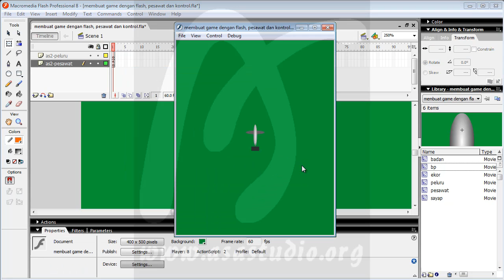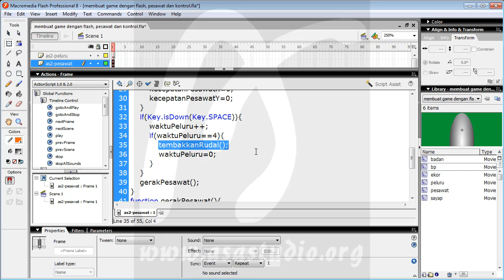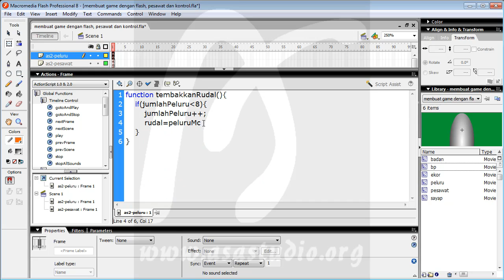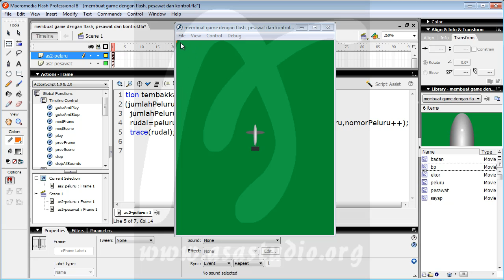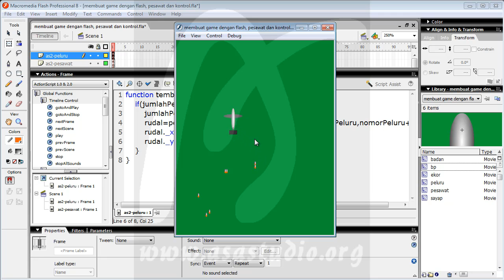Membuat Game Flash Actionscript 2, 20, Pesawat dan Kontrol, Menampilkan Rudal